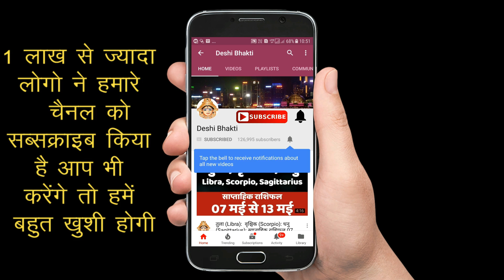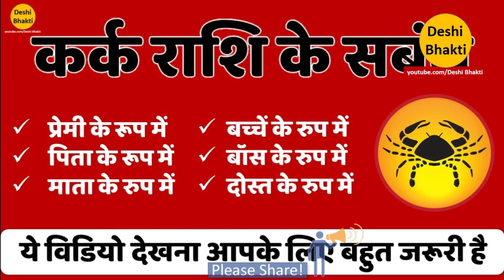कर्क राशि के संबंध: जरूर देखें । Cancer: Kark: Deshi Bhakti